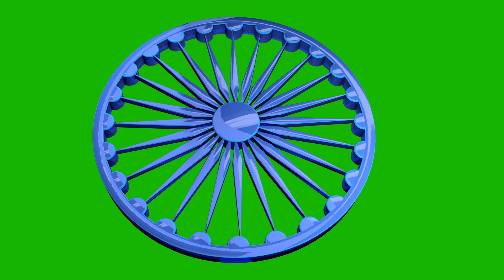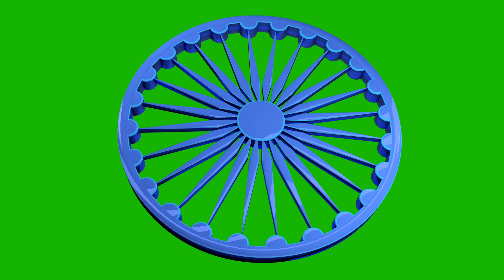ASHOKA CHAKRA 3D ANIMATION IN GREEN SCREEN ( FREE DOWNLOAD )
Asoka Chakra Free Animation Graphics is used In your videos after croma cut or black matte graphics elements. This channel is free production graphics elements. This Animations is Absolute free No royalty and no copyright

Query Solved
Asoka chakra Free 3d animation 0:05

Asoka chakra free Animation in green screen  0:21
Asoka chakra free Black matte animation 1:20

Asoaka chakra loop animation 0:38